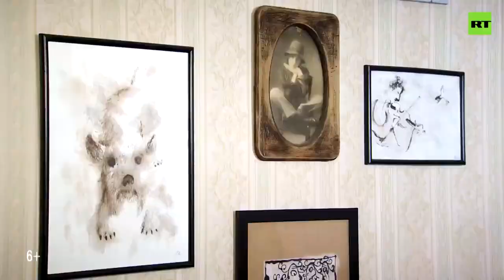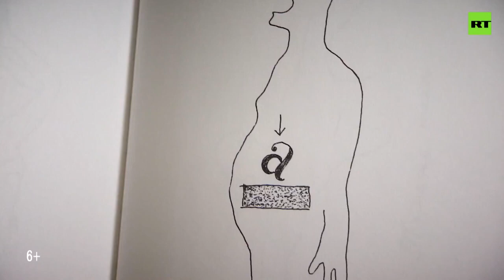Мария Кац - Юдифь: Тайна первой участницы от России на Евровидении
Впервые Россия была представлена на конкурсе «Евровидение» в 1994 году. Участницей, отобранной национальным жюри, стала Мария Кац. Для выступления она и её творческий коллектив выбрали образ Юдифи. Вдохновила их картина Густава Климта. О том, чем сейчас занимается певица Мария Кац, какие воспоминания у неё остались от участия в конкурсе и почему, по мнению певицы, именно в 1990-е было принято решение об участии России в этом проекте.